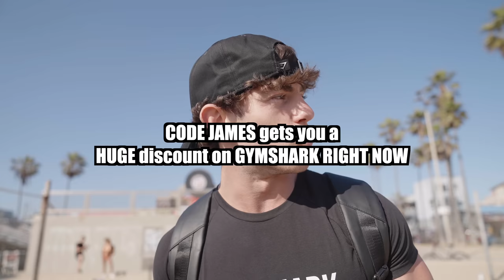HOW TO MUSCLE UP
GYMSHARK - CODE JAMES

MY EBOOK WHICH  INCLUDES ALL MY ROUTINES AND MUCH MORE -

1-1 ONLINE COACHING - A more in depth and sustainable way of getting in shape than the EBOOK for those who want that extra bit of help :)

HARDBODY -  CODE: JAMES - Belts, Knee sleeves, Wrist wraps etc